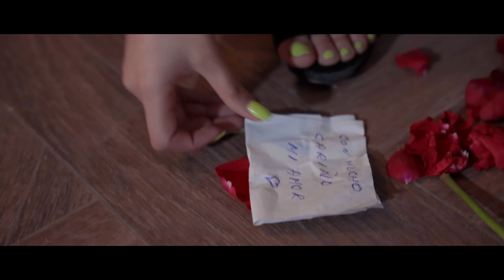Si Te Pierdo Gano Mas (Video Oficial) - Don Zares ft. Dinamicos Jrs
Don Zares performing "Si Te Pierdo Gano Mas". Un colaboracion con Dinamicos Jrs

Compositor: Daniel Alexandro Garcia Nava & Victor Noriega Diaz

Si Te Pierdo Gano Mas (Single) en Spotify, Apple Music, Pandora...

Escucha la musica de Don Zares y mas en La Despedida (Playlist)

→ Letra